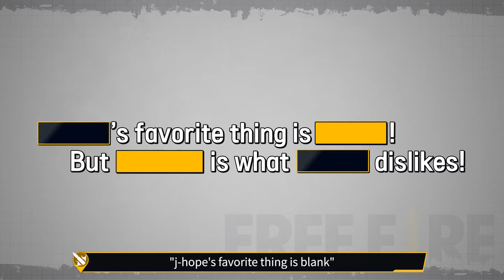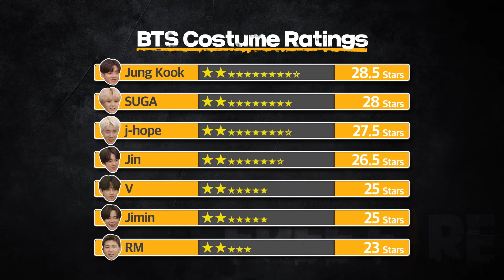Free Fire X BTS Show Series | BTS members draw their Free Fire Costumes